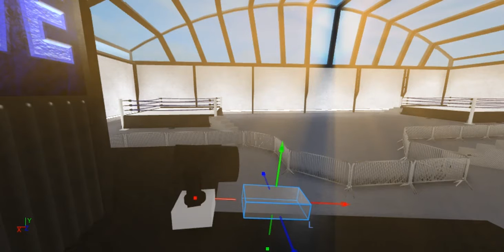XCWE Realistic Spotlight testing